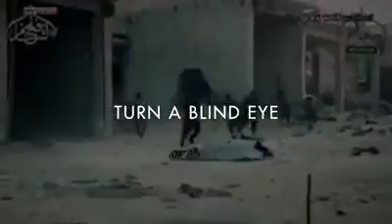The Script Unite Teaser #1 -TheScript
First teaser to the new song!